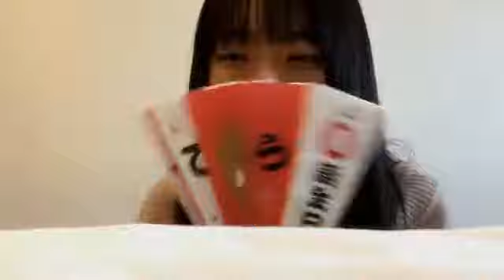Imamura Mitsuki 181125